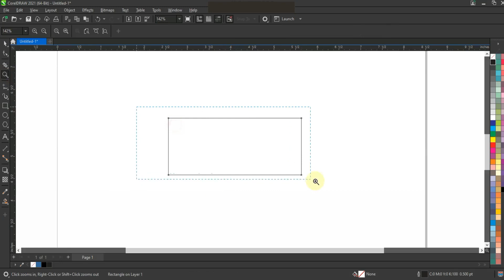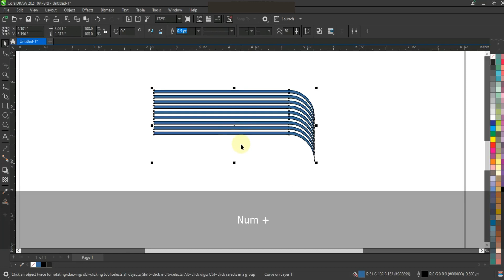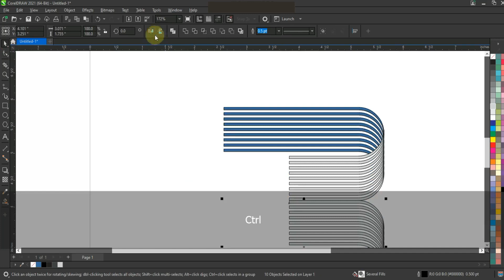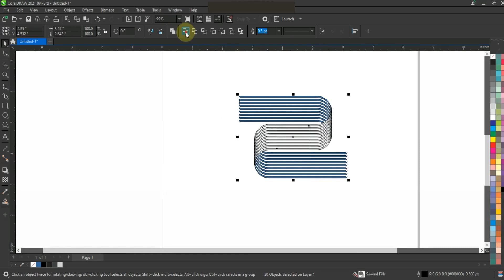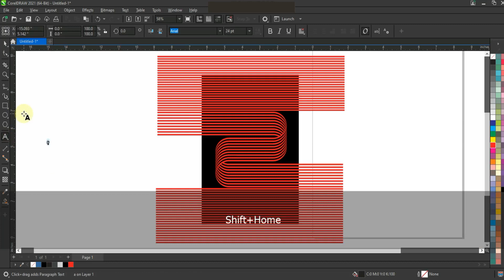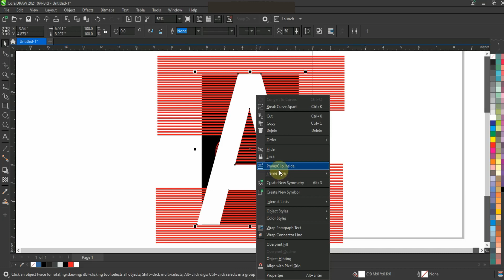Learn Brillant Mind Typography Techniques With Ahsan Sabri - Graphic Designing Trend